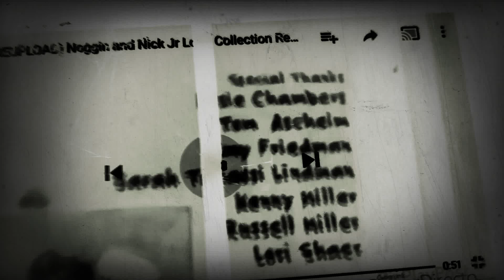23 Οκτωβρίου 2018